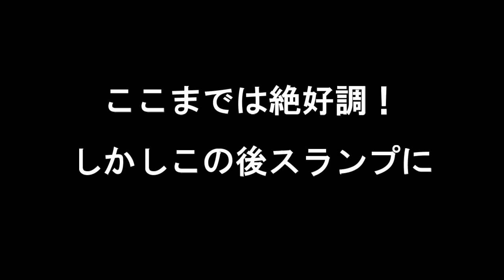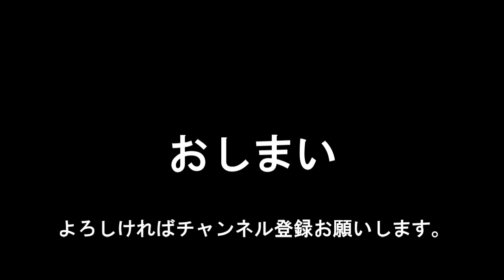【アタリの出方を詳しく解説！】マルイカゼロテン釣法｜赤いマスクの釣り日記#22【Red Night TV】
ようやく千葉方面でのマルイカが開始となりました。
私にとっては年に何回も行くほど大好きな釣りの一つです。
浅場の本格シーズン前となる60mラインをゼロテン釣法で攻略します。

◆赤いマスクの釣り日記
主に沖釣りが中心の釣り実践動画。
たまに沖釣り以外の動画もアリ。

【撮影協力】
千葉県安房郡鋸南町：萬栄丸

【出演者】
レッドさん

【渓流攻略は流れを読め！】エリアフライフィッシングVol2｜赤いマスクの釣り日記#9【Red Night TV】

【サプライズは突然に！】エリアフライフィッシングVol3｜赤いマスクの釣り日記#10【Red Night TV】

【新春鬼退治成功！】オニカサゴ＆ヤリイカ釣り｜赤いマスクの釣り日記#11【Red Night TV】

【終了間際の奇跡！】ヤリイカ釣りに行ってみた！｜赤いマスクの釣り日記#12【Red Night TV】

【釣れ過ぎ注意！】LTアジ＆イシモチで入れ食いを堪能！｜赤いマスクの釣り日記#13【Red Night TV】

【珍事件！】一つテンヤマダイでマダ〇が釣れちゃった！｜赤いマスクの釣り日記#14【Red Night TV】

【体力の限界まで！】潮干狩りをやってみた！｜赤いマスクの釣り日記#15【Red Night TV】

【10kgサイズ連発！】沼津で巨大魚を釣る！（前編）！｜赤いマスクの釣り日記#16【Red Night TV】

【泳がせで約4kgの大鯛ゲット！】沼津で巨大魚を釣る！（オマケ編）！｜赤いマスクの釣り日記#18【Red Night TV】

【掛けるまでのプロセスが楽しい！】活きイワシ泳がせの根魚五目｜赤いマスクの釣り日記#19【Red Night TV】